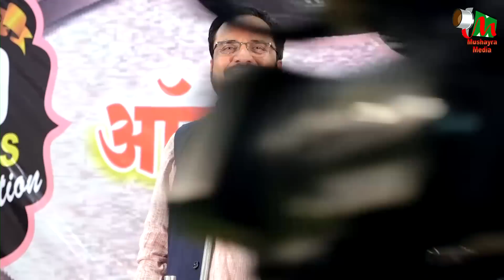Nadeem Farrukh | New Shayari | All India Mushaira | Muslim Library Cultural Hall | Bhandara | 2023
वो शख़्स बा अमल था मगर ज़िद पे अड़ गया |
Nadeem Farrukh |
New Shayari |
एक शाम क़ौमी एकता के नाम
All India Mushaira Kavi Sammelan | |
Muslim Library Cultural Hall | Bhandara |
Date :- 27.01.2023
Mobile No.

Head Office.

Branch Office.